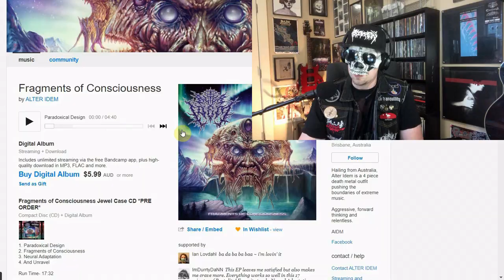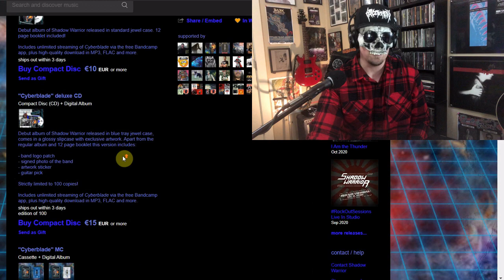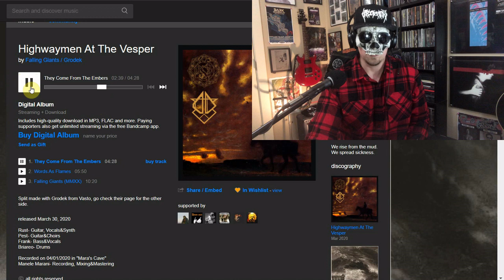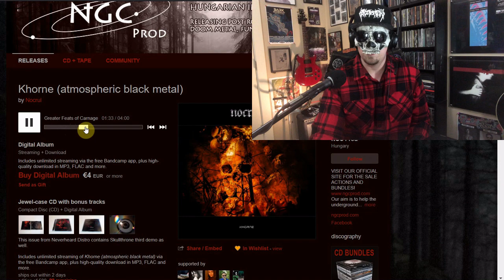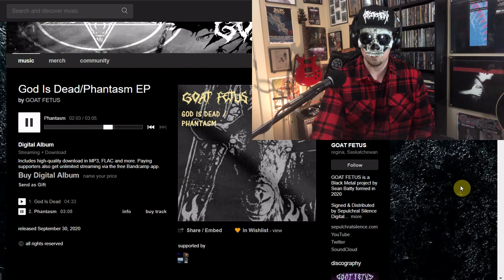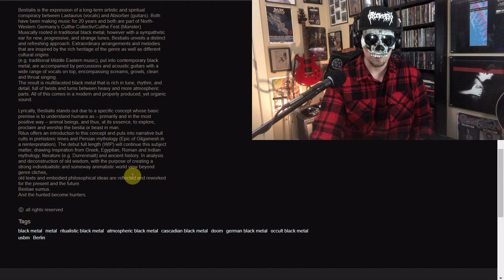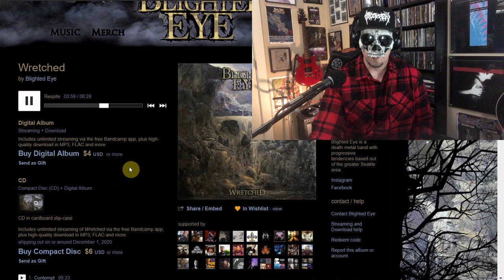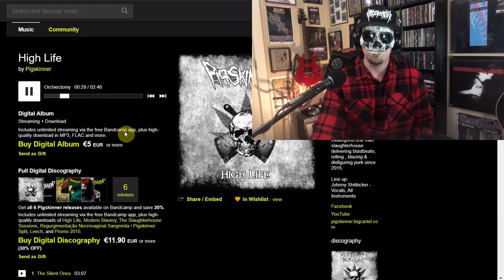The BEST New METAL On BANDCAMP 2020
Checking out more of your latest requests and recommendations on Bandcamp in search of the best metal on the platform in 2020. Lots of black metal today, but also some doom, sludge, heavy metal, and more. This time we review: